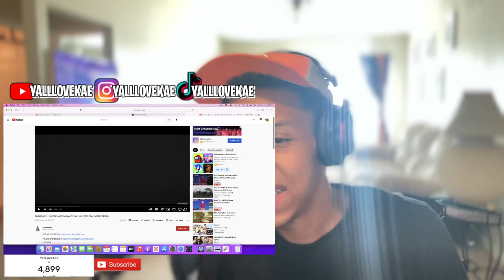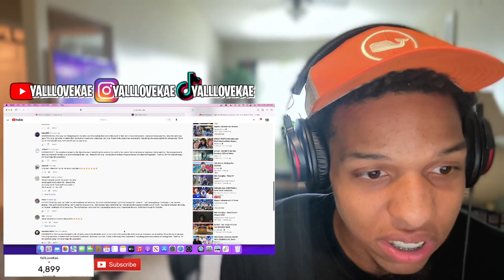HE WANNA BOX SPEED 🤣 WhiteBoyEm - Right Now (IShowSpeed Diss Track) (OFFICIAL MUSIC VIDEO) REACTION!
WhiteBoyEm - Right Now (IShowSpeed Diss Track) (OFFICIAL MUSIC VIDEO)